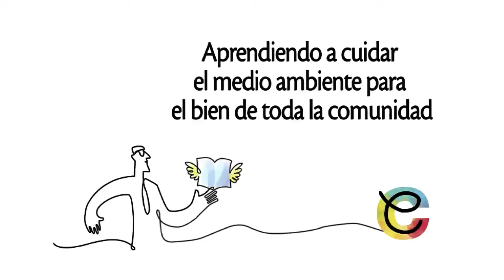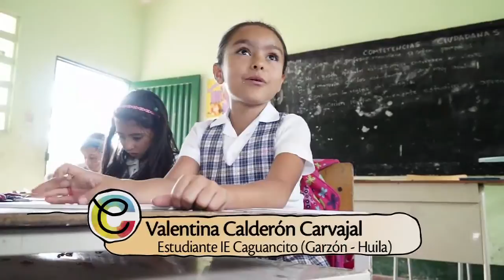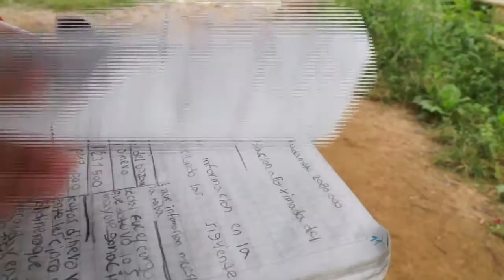Aprendiendo a cuidar el medio ambiente para bien de toda la comunidad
En esta nota viajaremos a la Institución Educativa de la vereda de Caguancito, en el municipio de Garzón, en el Huila, donde crearon un proyecto llamado "Las Erres", para reducir, reutilizar y reciclar.
El proyecto busca crear conciencia en los estudiantes sobre el manejo de los residuos sólidos, fomentando el respeto por el medio ambiente y por los demás. Conozcamos esta interesante experiencia educativa.